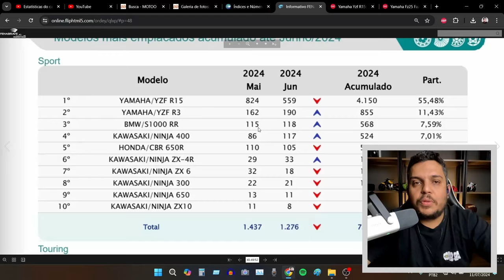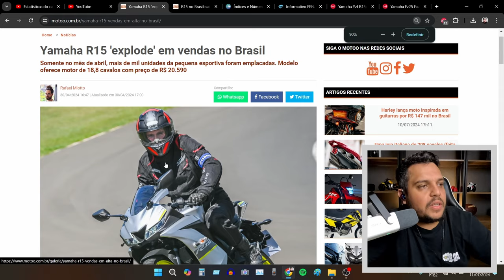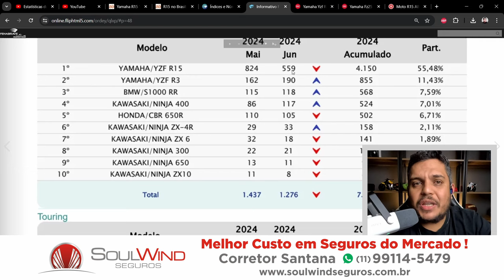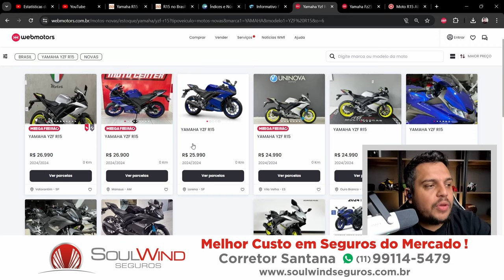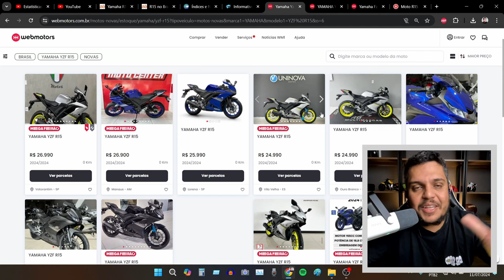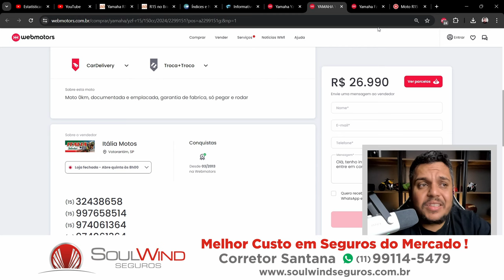🚨Lançamento da YAMAHA ja esta SOFRENDO com os PREÇOS ALTOS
✅Haya Creations✅
Film Maker
✅Vulcan Radical Store✅
Endereçõ: Rua Marquês do Herval, 95 - Centro
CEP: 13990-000